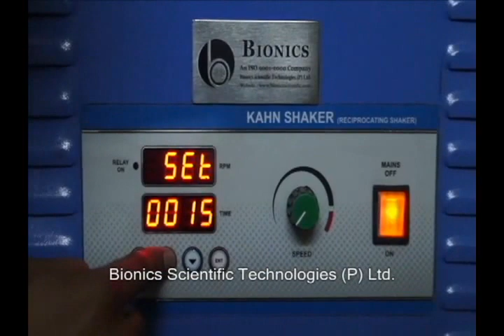Reciprocating Shaker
This laboratory reciprocating shaker is ideal for blood mixing and other laboratory mixing applications. Designed durably, this reciprocating shaking machine offers long years of trouble free performance.